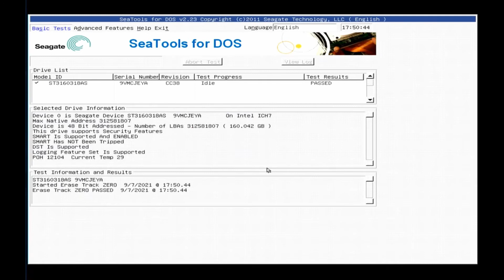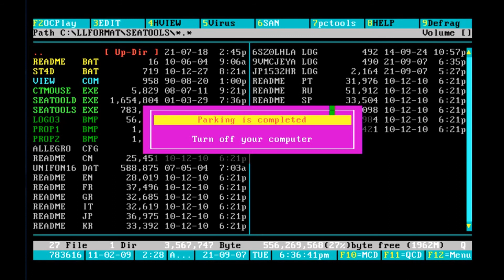seatools 씨게이트 도스용 로우포멧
seatools for dos
로우포멧과정중에 yes라는 주관식을 작성해야만 실행되는 포멧입니다..
로우포멧툴들은  같은회사 툴이여도  하드디스크 방식에따라 적용이 되는 버젼이 따로 있을수 있습니다.

ps/2 키보드가 아닐경우 한글상태 질문답인 예를 입력할수 없을수 있습니다.
언어설정에서 영문은 yes 한글은 예로 입력해야합니다.

BGM정보
유튜브 무료음원
Barely Small - Freedom Trail Studio